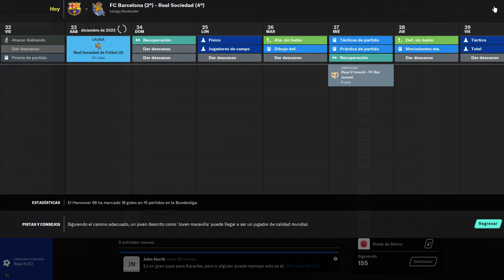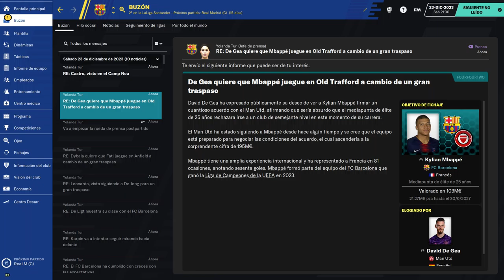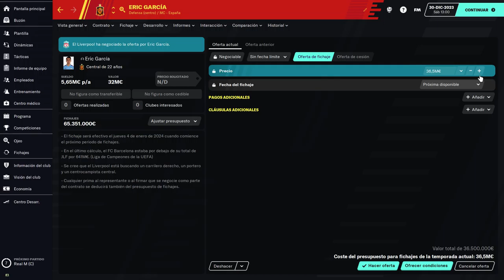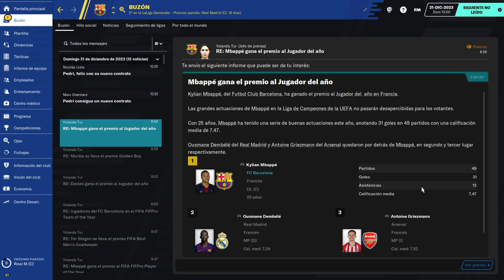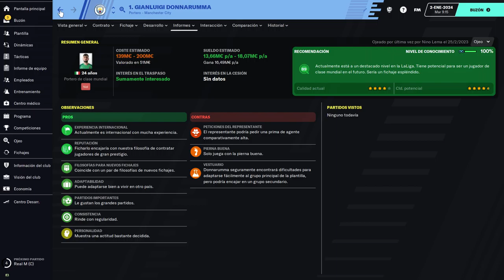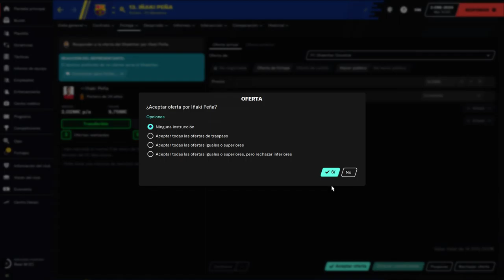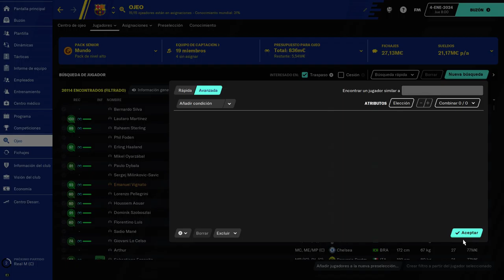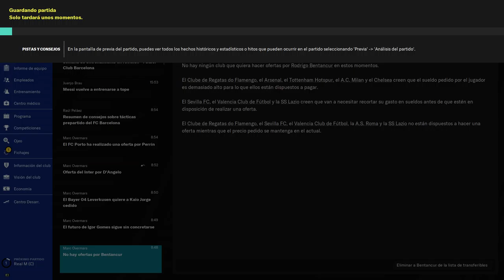BEST FOOTBALL MANAGER amazingadriano 34